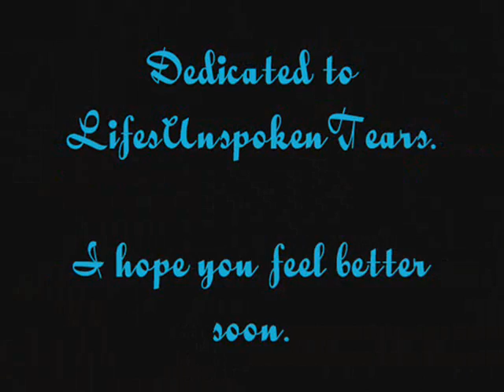Things Mion WIll Never Say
I made this for my friend whose currently depressed. Lifesunknowntears.

I hope she starts feeling better soon, I can feel with her, I'm going through a tough time in my life too.

This is a MionxKeiichi tribute to the song Things I'll Never Say by Avril Lavigne.

Plz dont leave bad comments on here cause I made it with all the love and concern for my friend. I really hope she likes this, I worked hard on it just for her.

I hope your feeling better soon!